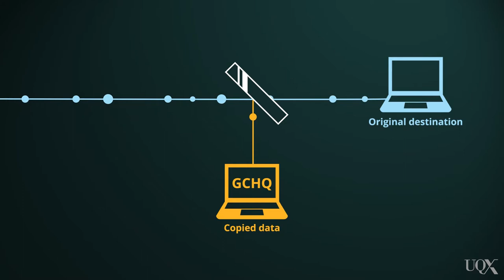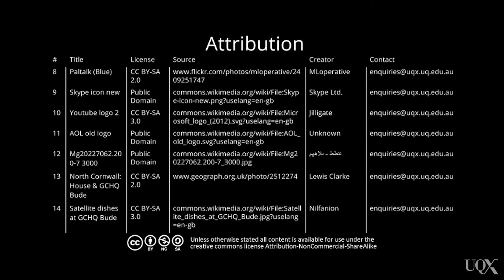UQx MEDI049 Metadata and its collection